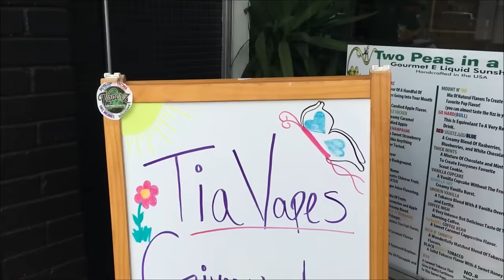Huge Local Vape Shop Donation! | TiaVapes Review